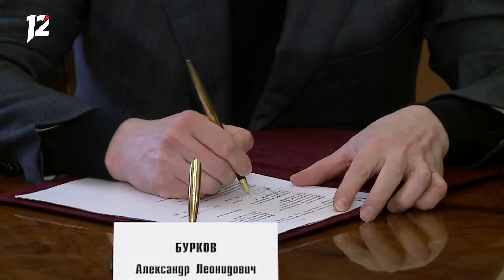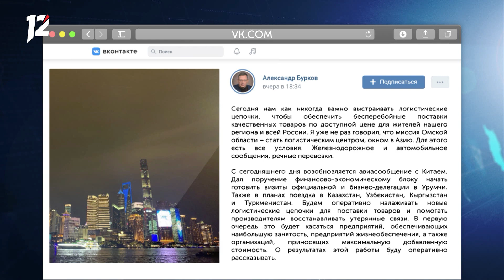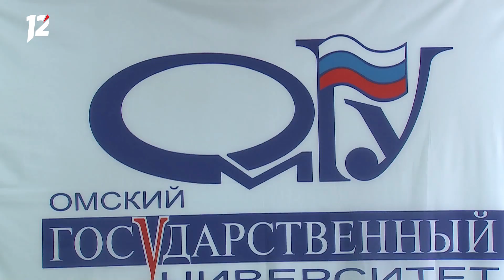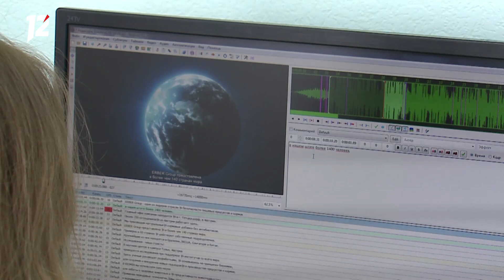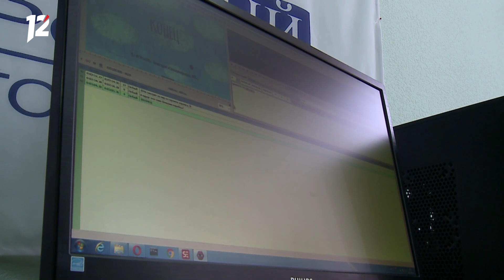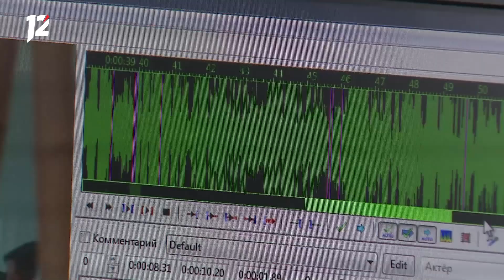Омск: Час новостей от 15 марта 2022 года (17:00). Новости